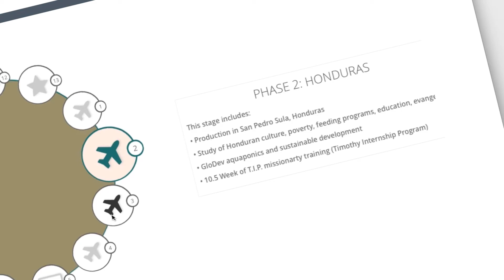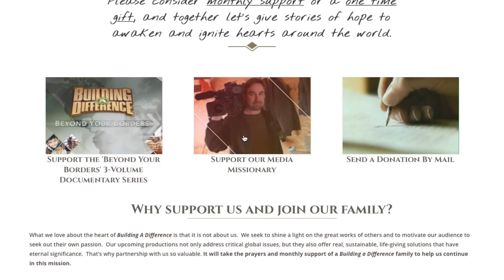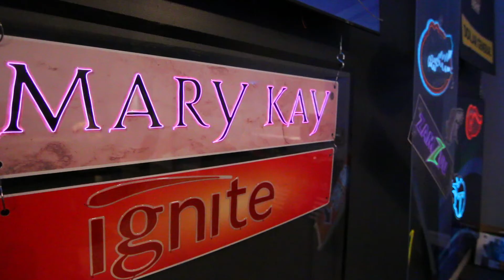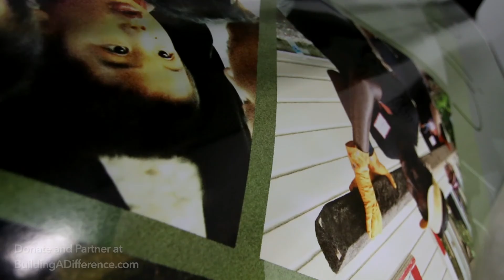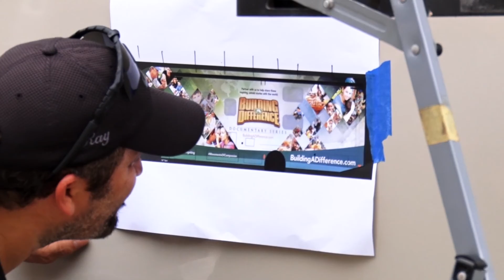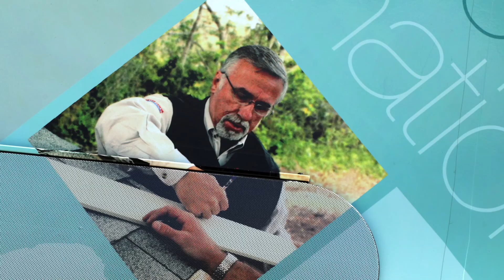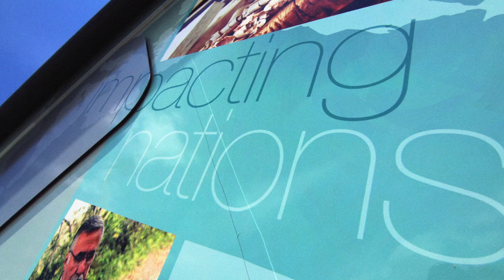Movements of Compassion - MUST WATCH!!!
Exec. Prod/Director Mick Richards shares the vision of Building a Difference and announces the Movements of Compassion cross-country tour!